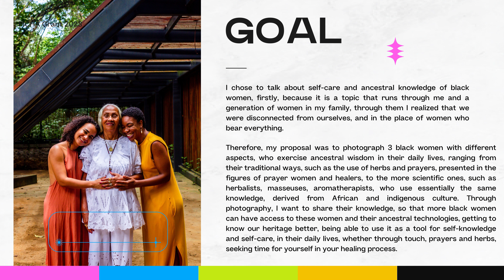Geovana Maria - PICHA Grant showcase 2023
A summary of Geovana Maria's PICHA Grant presentation.
WOMEN WHO HEAL: AN ANCESTRAL TECHNOLOGY OF BLACK WOMEN